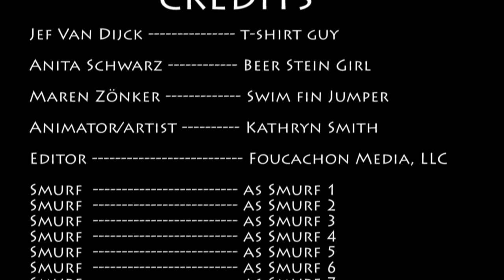Design 121 - Film Project - Flip Book Animation | Katie Smith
Design 121 - Film Project | Katie Smith